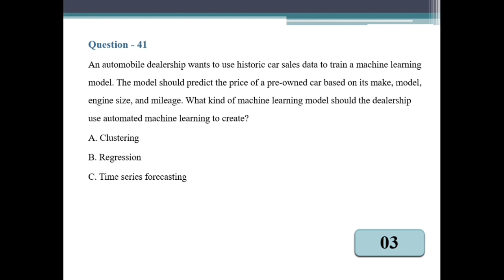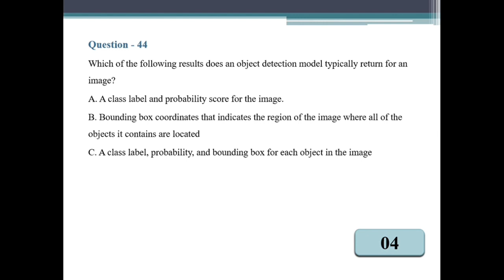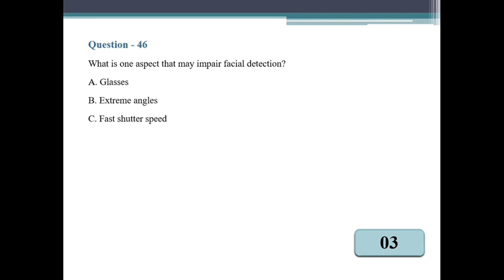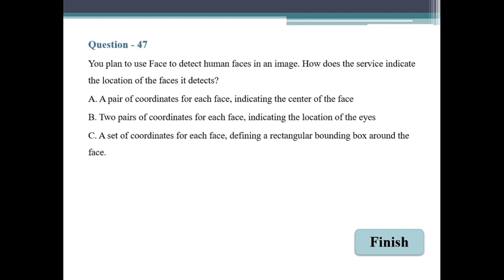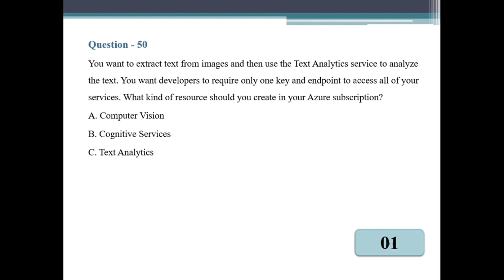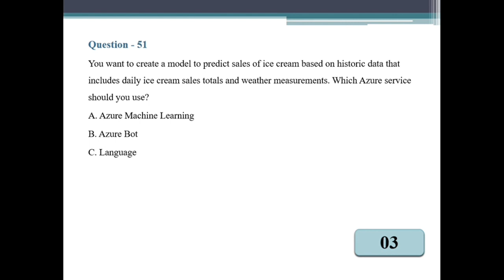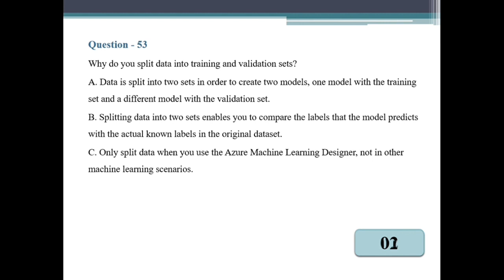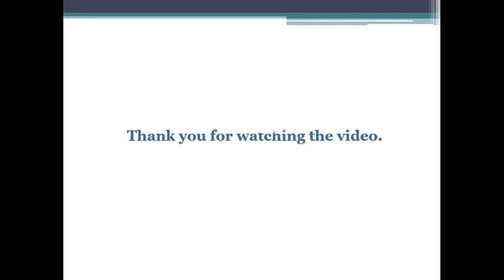AI-900 : Microsoft Azure AI Fundamentals - Part 4 | Latest Questions and Answers | 100% Pass Rate!!!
In this video, we present Part 4 of our comprehensive series focused on the Microsoft Azure AI Fundamentals Exam (AI-900). If you're preparing for this exam and aiming for a 100% pass rate, you've come to the right place!.

Don't let the AI-900 exam intimidate you! By watching this video, you'll be equipped with the knowledge and skills necessary to tackle any question that comes your way. So, grab a pen and paper, and let's dive into the world of artificial intelligence!

But that's not all! We have more certification content available for you. If you're interested in the DP-900 exam, the Microsoft Azure Data Fundamentals certification, we've got you covered! You can find the link to our DP-900 certification video below, which covers the latest questions and answers for that exam as well.

Prepare yourself for success on the Microsoft Azure AI Fundamentals Exam (AI-900) and join us for Part 2 of this exciting journey! Let's dive into the world of AI with Azure. Best of luck on your AI-900 exam, and don't forget to check out the DP-900 certification video for additional learning opportunities!